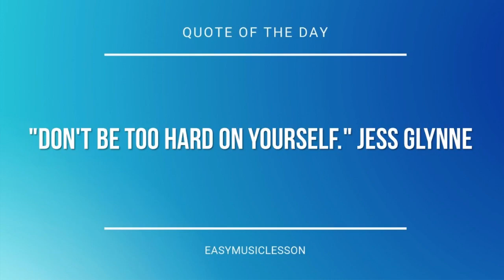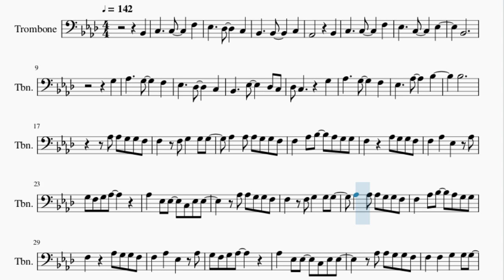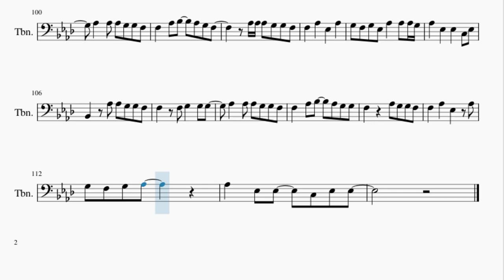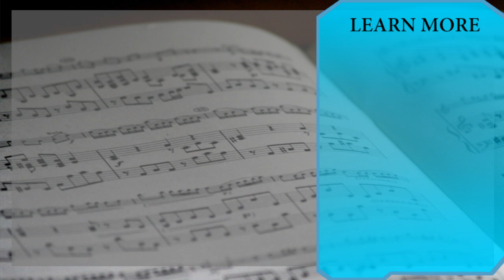Trombone Sheet Music: How to play Everytime We Touch by Cascada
Here is a sheet music/tab video on the song Everytime We Touch by Cascada on the trombone. A trombone sheet music arrangement which is transposed to notes that are easily played by trombone, for the song Everytime We Touch by Cascada.

EasyMusicLesson teaches you to play the your favorite instrument, through well-arranged sheet music so that you too can learn how to play Everytime We Touch by Cascada on the trombone as fast as you can. A trombone sheet music with backing tracks to help your play the song better.

Chords of Trombone arrangement:
F Min   Ab Maj   Eb Maj   Db Maj   F Min   Ab Maj   Eb Maj
Db Maj   Ab Maj   Eb Maj   F Min   Db Maj   Ab Maj   Eb Maj
Db Maj   Eb Maj   F Min   Db Maj   Eb Maj   F Min   Db Maj
Ab Maj   Eb Maj   F Min   Ab Maj   Eb Maj   Db Maj   Eb Maj
F Min   Db Maj   Eb Maj   F Min   Db Maj   Ab Maj   Eb Maj
F Min   Ab Maj   Eb Maj   Db Maj   Db Maj   Eb Maj   Eb Maj
F Min   F Min   F Min   F Min   Db Maj   Db Maj   Eb Maj   Eb Maj
F Min   F Min   F Min   F Min   Db Maj   Db Maj   Ab Maj   Ab Maj
Eb Maj   Eb Maj   F Min   F Min   Ab Maj   Ab Maj   Ab Maj
Ab Maj   Eb Maj   Eb Maj   Eb Maj   Eb Maj   Db Maj   Db Maj
Eb Maj   Eb Maj   F Min   F Min   F Min   F Min   Db Maj   Db Maj
Ab Maj   Ab Maj   Eb Maj   Eb Maj   F Min   F Min   Ab Maj
Ab Maj   Ab Maj   Ab Maj   Eb Maj   Eb Maj   Eb Maj   Eb Maj
Db Maj   Db Maj   Eb Maj   Eb Maj   F Min   F Min   F Min   F Min
Db Maj   Db Maj   Ab Maj   Ab Maj   Eb Maj   Eb Maj   F Min
F Min   Ab Maj   Ab Maj   Ab Maj   Ab Maj   Eb Maj   Eb Maj
Eb Maj   Eb Maj   Eb Maj   F Min   Ab Maj   Eb Maj   Db Maj
F Min   Ab Maj   Eb Maj   Db Maj   Ab Maj   Eb Maj   F Min
Db Maj   Ab Maj   Eb Maj   Db Maj   Eb Maj   F Min   Db Maj
Eb Maj   F Min   Db Maj   Ab Maj   Eb Maj   F Min   Ab Maj
Eb Maj   Db Maj   Eb Maj   F Min   Db Maj   Eb Maj   F Min
Db Maj   Ab Maj   Eb Maj   F Min   Ab Maj   Eb Maj   Db Maj
Db Maj   Eb Maj   Eb Maj   F Min   F Min   F Min   F Min   Db Maj
Db Maj   Ab Maj   Ab Maj   Eb Maj   Eb Maj   F Min   F Min
Ab Maj   Ab Maj   Ab Maj   Ab Maj   Eb Maj   Eb Maj   Eb Maj
Eb Maj   Db Maj   Db Maj   Eb Maj   Eb Maj   F Min   F Min
F Min   F Min   Db Maj   Db Maj   Eb Maj   Eb Maj   F Min   F Min
F Min   F Min   Db Maj   Db Maj   Ab Maj   Ab Maj   Eb Maj
Eb Maj   F Min   F Min   Ab Maj   Ab Maj   Ab Maj   Ab Maj
Eb Maj   Eb Maj   Eb Maj   Eb Maj   Db Maj   Db Maj   Eb Maj
Eb Maj   F Min   F Min   F Min   F Min   Db Maj   Db Maj   Eb Maj
Eb Maj   F Min   F Min   F Min   F Min   Db Maj   Db Maj   Ab Maj
Ab Maj   Eb Maj   Eb Maj   F Min   F Min   Ab Maj   Ab Maj
Ab Maj

Melody notes of Trombone:
Bb2   C3     C3     F3
Ab2         Bb2
Bb2
G3
Bb2     Eb3     Db3 C3
Db3 C3       G3
Bb3
Ab3 Ab3 G3 G3 F3
F3   F3 G3   G3 G3
Ab3   Ab3 Ab3 G3 G3 F3
F3   Ab3 Bb3   Ab3 G3 G3
F3     Ab3 G3 G3 F3
F3   Ab3   Eb3   Ab3
G3 F3 G3 Ab3
Ab3   Eb3 Eb3   C3 Eb3 Eb3
F3   Ab3 Bb3   Ab3 G3 F3
G3 F3 G3 Eb3 Ab3   Ab3 Ab3 G3
Ab3   Eb3   E